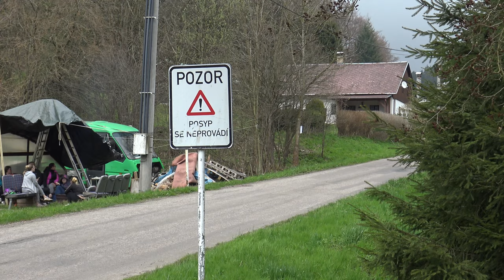1. Rally Králíky 2023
ČMPR